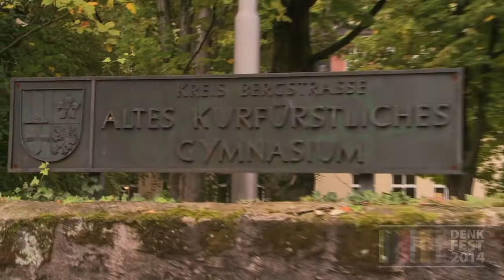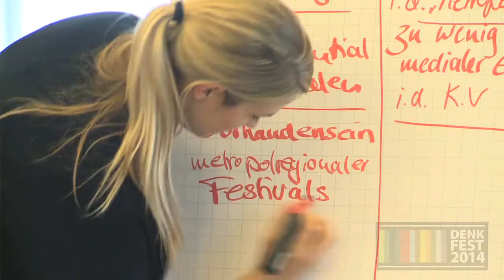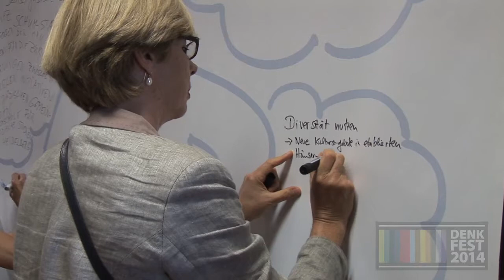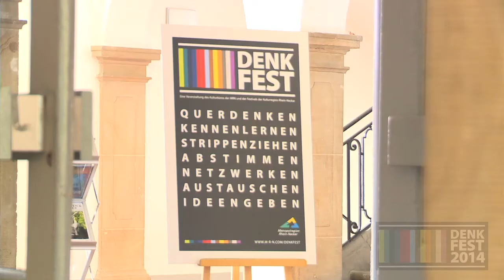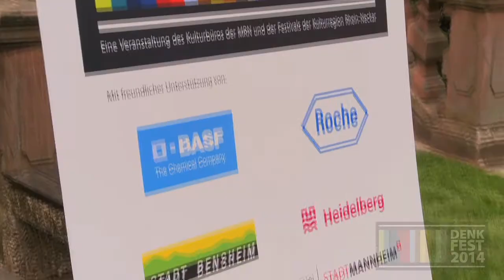Denkfest 2014: Kulturvision für die Region Rhein-Neckar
Zum Jahreswechsel 2014/15 soll sie vorgelegt werden: die Kulturvision für die Region Rhein-Neckar. Ein wichtiger Schritt ist mit der Vorstellung der Leitlinien und übergeordneten Themen beim Denkfest am Samstag in Bensheim getan: „Erstmals haben wir die Ideen und Vorschläge aus einer regionalen Arbeitsgruppe einer breiten Öffentlichkeit nahegebracht“, so Thomas Kraus, Leiter des Kulturbüros der Metropolregion, der sich erfreut über die große Beteiligung zeigte. 250 Teilnehmer waren ins Alte Kurfürstliche Gymnasium gekommen. „Die Arbeit an der Kulturvision hat in konstruktiven, aber auch kontroversen Diskussionen nochmals wertvolle Impulse erhalten, die es nun gilt zu berücksichtigen, bevor wir sie im kommenden Jahr mit den Gremien der Region, zum Beispiel mit der AG Kulturvision 2015, abstimmen und verabschieden.“